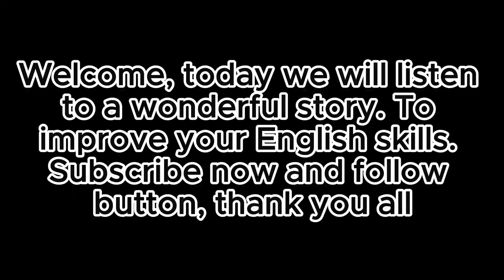Conversation in english ll A dialogue between a girl and a boy ll learn new vocabulary.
englishconversation englishvocabulary englishlisteningpractice Hello everyone, to my educational channel. Today we will learn conversation in English. A dialogue between a girl and a boy in a cafe. Listen carefully and repeat the sentences after me to learn new vocabulary. I hope you like my educational videos. Aimed at all levels of students, from beginners to advanced. Through our diverse and innovative language lessons, you will learn how to improve your language skills in reading and writing, and how to develop your ability to converse in English confidently and fluently.

We also provide you with interactive exercises and activities that help you learn vocabulary and sentence structures in a direct and fun way. We also provide you with effective techniques for quickly listening and understanding conversations and audio material in English.

Don't forget to take advantage of our free educational resources and tips to improve your language skills. We are here to motivate and encourage you to practice your English regularly and take it to new levels. Join us and be part of our educational community, where learning meets fun and activity!”